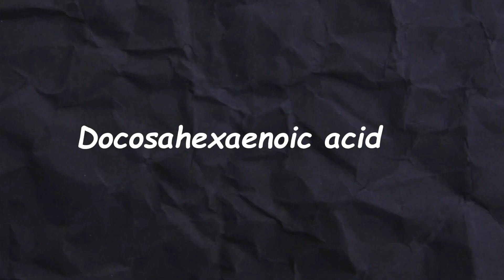ব্রণ থেকে চিরতরে মুক্তি পেতে চান ? Want to get rid of acne forever? তাহলে এই video টা অবশ্যই দেখুন ।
ব্রণ থেকে চিরতরে মুক্তি পেতে চান ? Want to get rid of acne forever? তাহলে এই video টা অবশ্যই দেখুন । Black spots On Face & its best Natural Home remedies. মুখের যেকোনো দাগ কমার একমাত্র ঘরোয়া চিকিৎসা।

how to get remove acne

how to get remove acne scars

how to get clear skin remove acne scars & dark circles

how to remove acne and get clear skin

how to get clear skin and remove acne scars

how to remove acne and get glowing skin

how to get clear skin remove acne and dark circles

WE HEREBY DISCLAIMS ANY AND ALL LIABILITY TO ANY PARTY FOR ANY DIRECT, INDIRECT, IMPLIED, PUNITIVE,
SPECIAL, INCIDENTAL OR OTHER CONSEQUENTIAL DAMAGES ARISING DIRECTLY